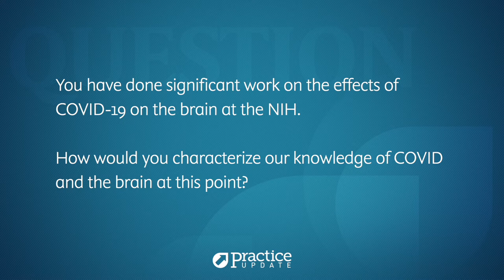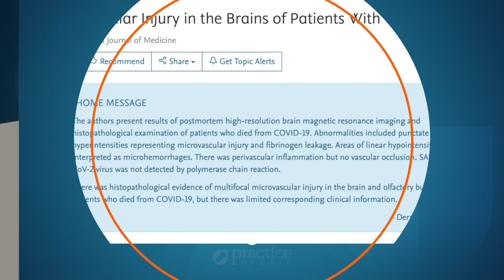Neurological Complications Associated With COVID-19: Part 1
Avindra Nath, MD interview on Neurological Complications Associated With COVID-19: Part 1